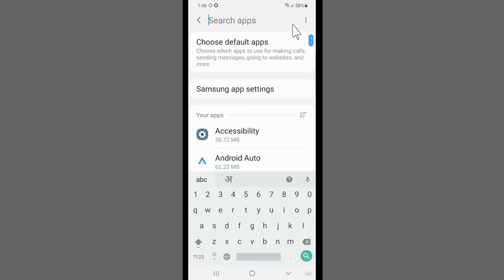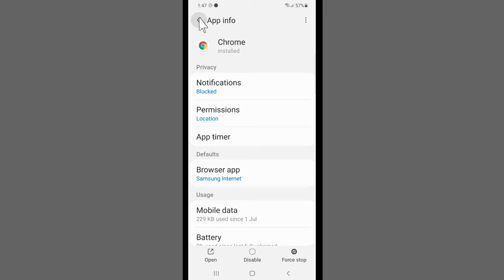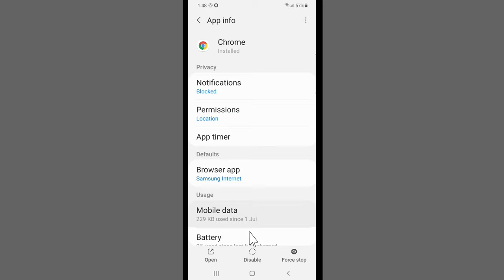App Installed But No Show On Mobile Home Screen How To Fix Problem | For All Android Phone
play store app not showing in home screen aaj hum aapko batane wale hai ki app screen par nahi dikh raha hai yani ke app download but not showing to download app not showing home screen samsung ko thik kaise kare aaiye jaante hai